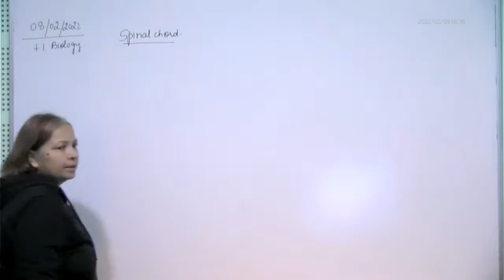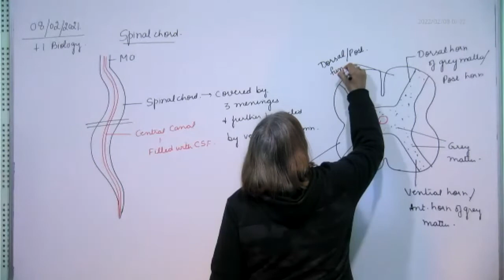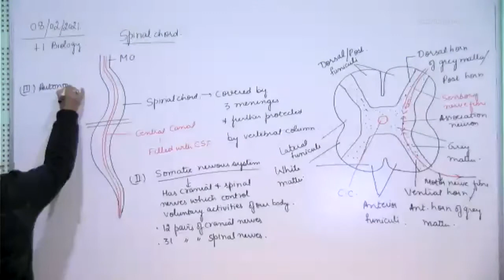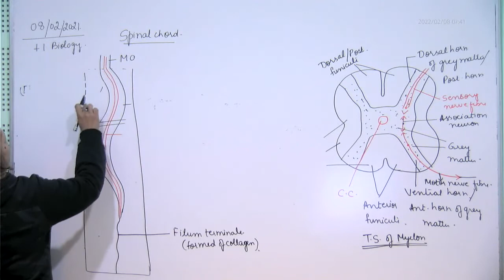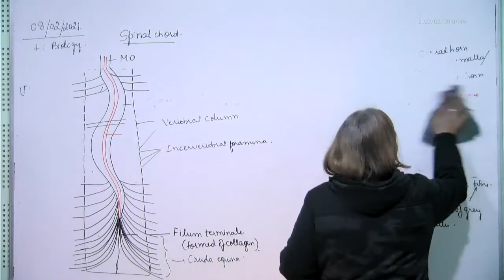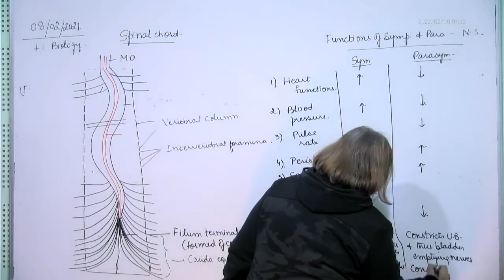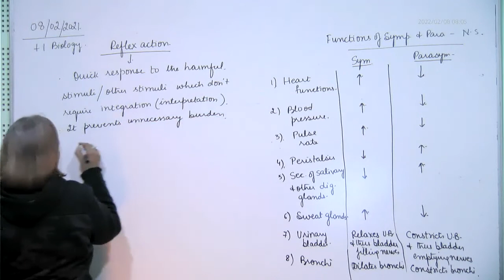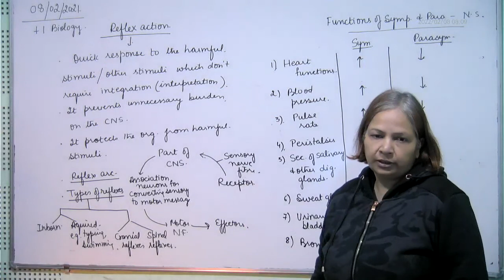+1 Biology, peripheran N.S., reflex, 08.02.2022